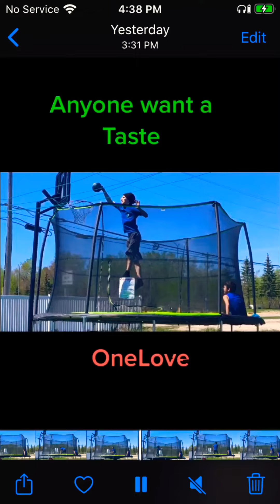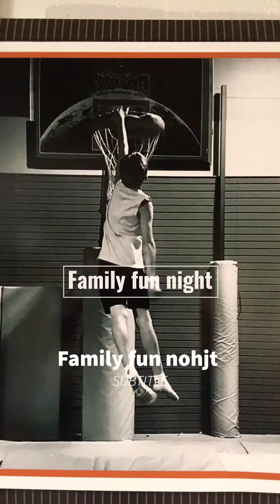LIFE...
Done with adobe rush app